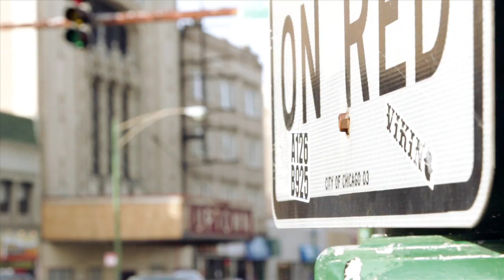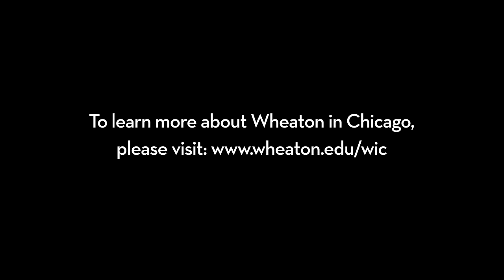Wheaton in Chicago: The City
Wheaton in Chicago students have the unique opportunity to live, work, and learn in the Uptown neighborhood on Chicago's north side.